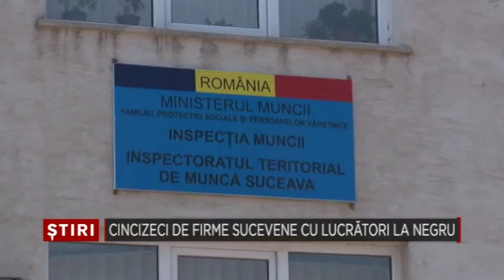07 Cincizeci de firme sucevene cu lucratori la negru Bucovina TV ro